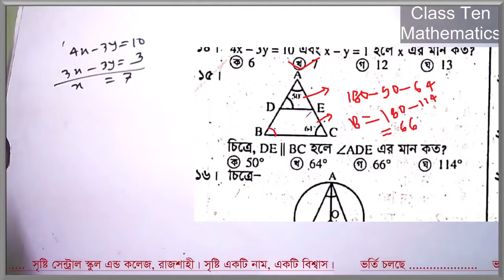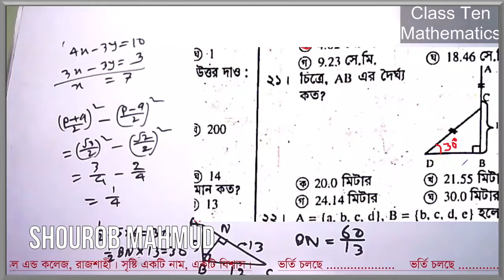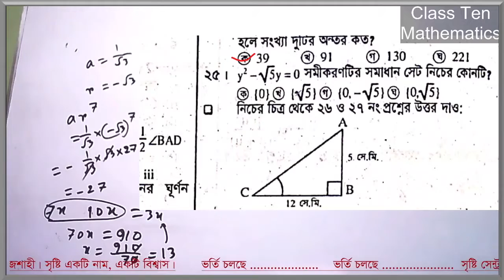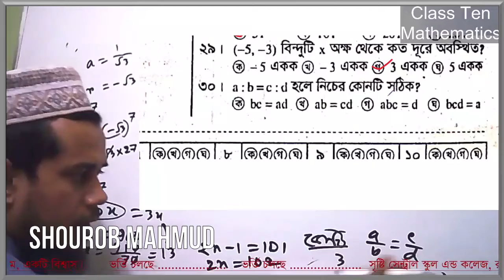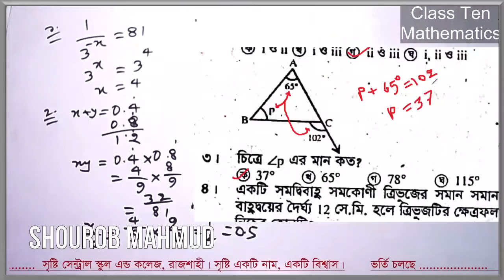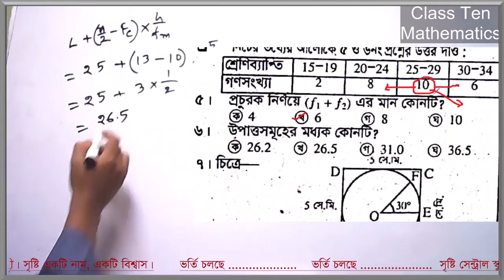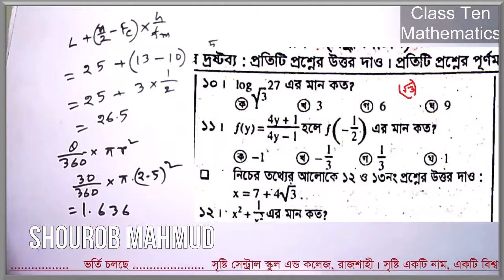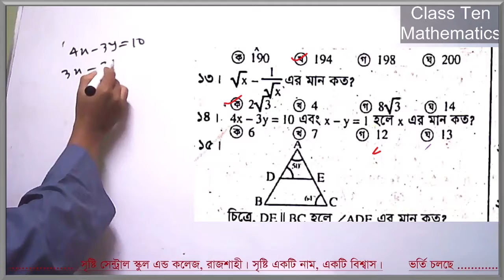Ten Video Class Mathematics 02.11.20 Comilla Board 2019 MCQ